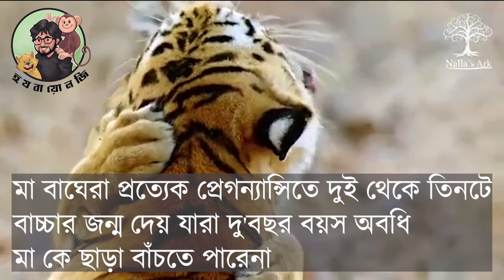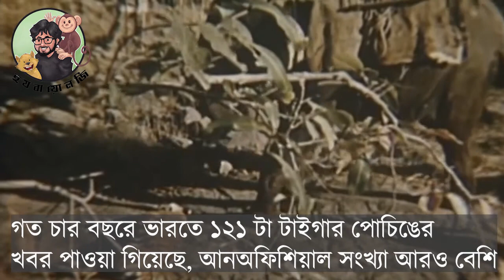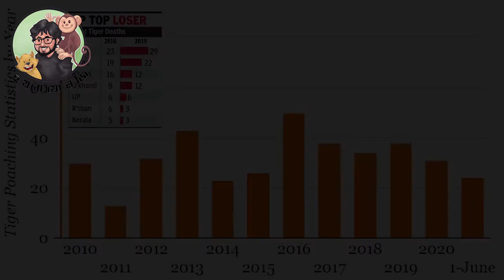Haw Jaw Biology Special Episode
বাঘ, হাতি, তক্ষক... এরা কারোর শত্রু নয়, কিন্তু এদের শত্রু প্রচুর! মানুষের বানানো মার্কেটে এদের চোখধাঁধানো দামই আসলে এদের শত্রু। কিন্তু আমাদের লোভ সহজে স্যাটিসফায়েড হয়না, আমরা তখন ওদের বেঁচে থাকার অধিকারটুকুও কেড়ে নিই। কিন্তু আর কতদিন! কতদিন আমরা চোখে ঠুলি এঁটে লোভ আর নৃশংসতার এই নিষ্ঠুর উদযাপন চালিয়ে যাব? আর কত বন্যপ্রাণীকে বেঘোরে মরতে হবে আমাদের বোধোদয় ঘটাতে!

হ য বায়োলজি আজকের এপিসোড উৎসর্গ করছে সেইসব বন্যপ্রাণের প্রতি যারা আমাদের উদাসীনতায় চিরতরে হারিয়ে গেছে।